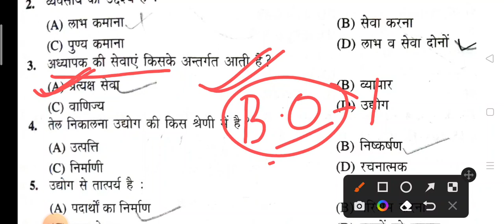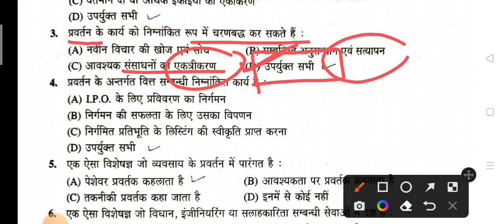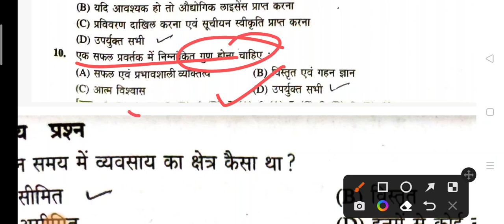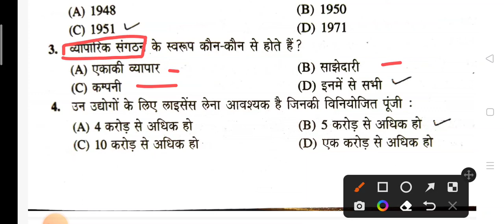DDU|| Business Organisation paper-1 B.com.1st semester|Most important MCQ Part-1Complete MCQ series